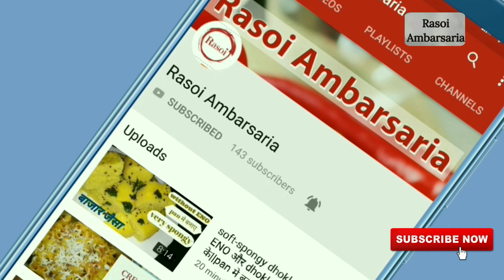street style papdi chaat||how to make chat || khati methi chaat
ajj maine apke sath street style papdi chat bnane ki recipe share ki hai.ise pura dekhe or khud bna k khai or batai k apko kaisi lgi.